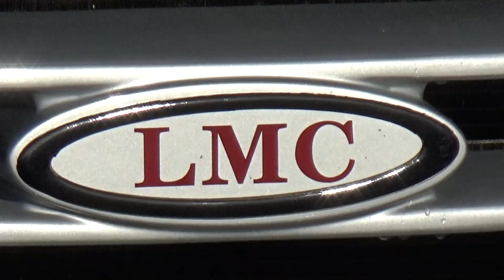Ukas bruktbil LMC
Her er ukas bruktbil. En godt utstyrt bobil med masse utstyr